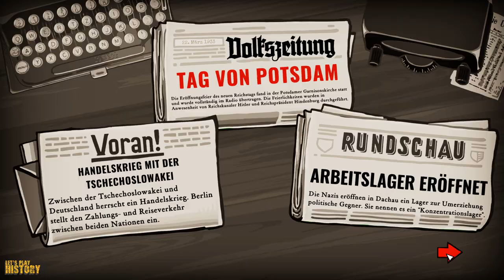Parolen an die Wände! | #4 Through the Darkest of Times | Let's Play History (deutsch)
Nach Ende des Ersten Weltkrieges entsteht die erste deutsche Demokratie, die Weimarer Republik. Doch ihre Verfassung hat eine Veranlagung zur Diktatur. Nach den Goldenen Zwanzigern wird die junge Republik mit voller Wucht von der Weltwirtschaftskrise getroffen, Hunger und Arbeitslosigkeit brechen aus. Diverse rechte Gruppen, Parteien und Freikorps hetzen und verfolgen ihre politischen Gegner, zeichnen eine jüdische Weltverschwörung und rufen nach militärischem Revanchismus. Die (nicht so) demokratischen Eliten übergeben Adolf Hitler und der NSDAP die Macht, in dem Glauben, diese Unruhestifter damit schnell los zu werden. Doch die Nazis tun, was sie seit Jahren in Schriften und Reden angekündigt hatten. Sie errichten eine totalitäre Diktatur, in der Jüdinnen und Juden, Sinti und Roma industriell vernichtet, (vermeintliche) politische Gegner ausgeschaltet, nicht-heteronormative und „psychisch kranke“ Menschen zwangssterilisiert und misshandelt. Schließlich stürzten sie in ihrem Vernichtungswahn die ganze Welt in einen weiteren Weltkrieg.

Wenige riskierten ihr Leben und leisteten offen Widerstand. Am bekanntesten ist der militärische Widerstand um Stauffenberg, der aber nicht aus Menschlichkeit, sondern wegen der militärischen Ausweglosigkeit erfolgte. Doch im Alltag, gab es viele, die im Kleinen Widerstand leisteten, Verfolgte versteckten, Sabotage betrieben und sich vernetzten. Ihre Geschichte findet bis heute kaum öffentliche Beachtung in der deutschen Erinnerungskultur. Viele zivile Widerstandsgruppen wurden von der Bundesrepublik bis heute nicht als solche anerkannt.

In diesem kleinen Spiel, das zum ersten Mal überhaupt den zivilen Widerstand spielbar macht, gründen wir im Jahr der Machtübergabe 1933 eine Widerstandsgruppe und müssen versuchen, unsere kleine Gruppe so lange wie möglich verdeckt, am Leben und zusammen zu halten.
Through the Darkest of Times!

Through the Darkest of Times wurde mir von Handy Games kostenlos zur Verfügung gestellt.